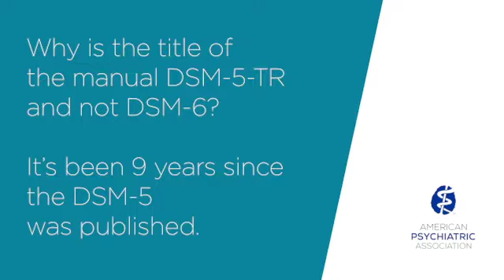Why the title of the DSM-5-TR and not DSM-6?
Paul Appelbaum, MD of the DSM Steering Committee Chair, discusses why the title of the DSM-5-TR and not DSM-6, why it was necessary to do this revision, who was involved in the process, and more.

The American Psychiatric Association, founded in 1844, is the oldest medical association in the country. The APA is also the largest psychiatric association in the world with more than 37,400 physician members specializing in the diagnosis, treatment, prevention and research of mental illnesses. APA’s vision is to ensure access to quality psychiatric diagnosis and treatment.